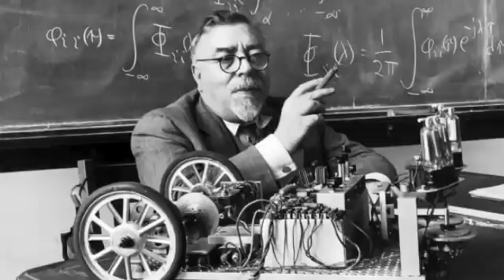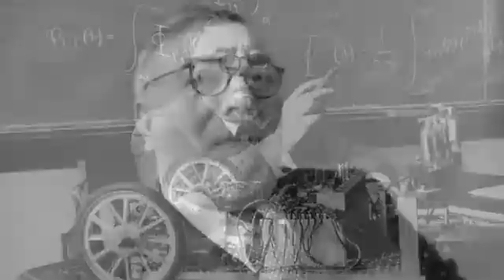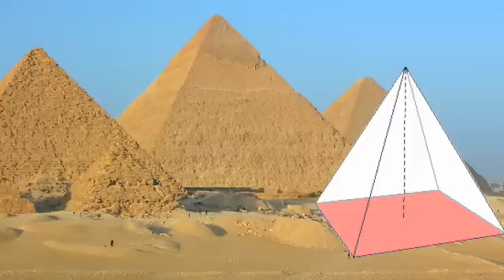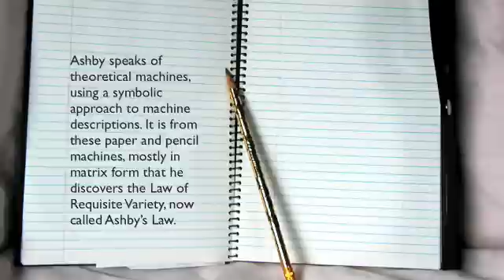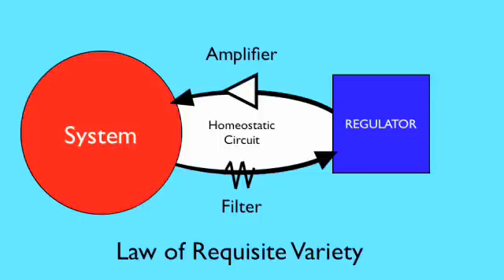What is Cybernetics?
Different definitions of cybernetics according to its evolution from the art of the pilot in Greece to a new scientific paradigm that has changed the world significantly. Its famous fathers include Norbert Wiener,  Gregory Bateson, Warren McCulloch, John Von Neuman, Ross Ashby, Stafford Beer, Heinz Von Foerster and others. Cybernetics, the science of control and communications in 1948, has been called the largest portion of the apple of knowledge.